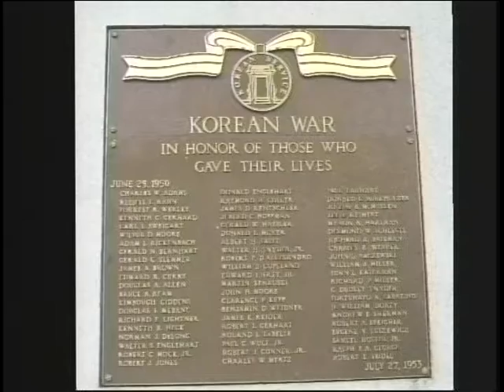Berks County Veterans Expo and Job Fair. 4-28-17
Dale Derr talks about WWI hero and Reading, PA native Lt. Gen. Hunter Liggett; then discusses the Berks County Veterans Expo and Job Fair (May 31, 2017) with Mariah Hammacher from Online Publishing on Veterans Affairs Showcase.